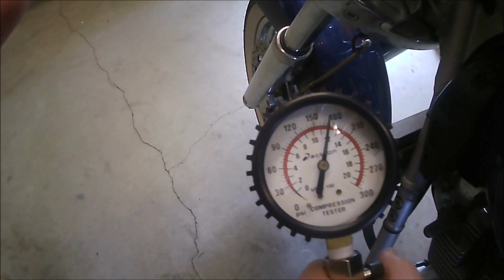2003 Victory Silver 92ci Freedom Motor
The testing of a 2003 Victory Silver 92ci Freedom motor.